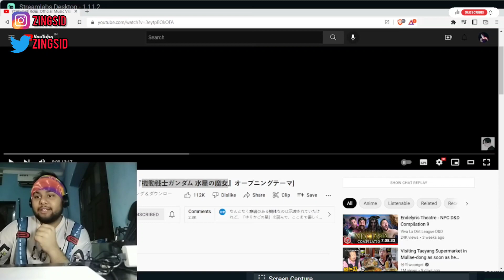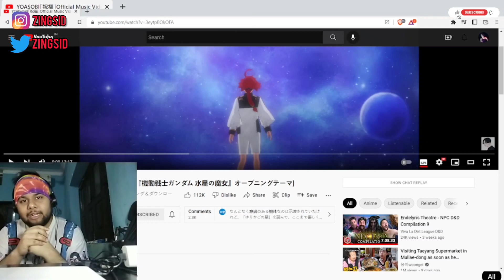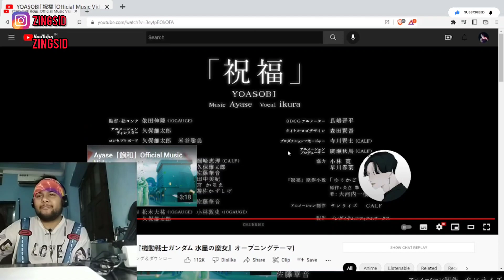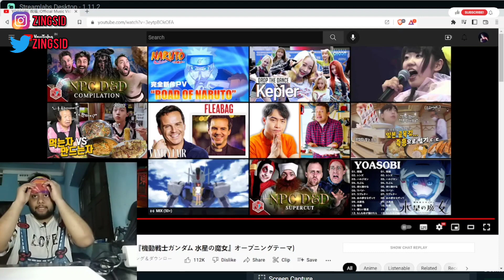YOASOBI「祝福」Official Music Video (『機動戦士ガンダム 水星の魔女』オープニングテーマ) | Indian Reacts to J-Pop (English)